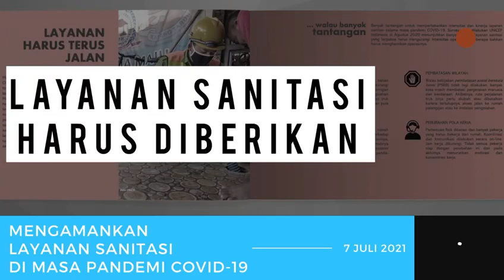Peluncuran Buku "Mengamankan Layanan Sanitasi di Masa Pandemi Covid 19"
Pemerintah Indonesia telah berkomitmen untuk mencapai akses sanitasi (air limbah
domestik) aman yang tercantum dalam Rencana Pembangunan Jangka Menengah Nasional
(RPJMN) 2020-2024, yaitu sebesar 15 persen rumah tangga terlayani akses sanitasi aman. Di masa
pandemi Covid-19 saat ini, penyediaan akses aman melalui pengelolaan lumpur tinja menjumpai
banyak tantangan, salah satunya adalah pengurangan intensitas operasional.
Dalam rangka mengatasi tantangan penyediaan layanan pengelolaan lumpur tinja di masa
pandemi Covid-19, Kementerian PPN/Bappenas bersama Kementerian PUPR dan UNICEF telah
berkolaborasi dalam penyusunan Buku Mengamankan Layanan Sanitasi di Masa Pandemi Covid19. Dengan telah disusunnya buku tersebut, perlu dilaksanakan diseminasi untuk menginformasikan
langkah strategis serta berbagi solusi dengan para penyedia layanan pengelolaan lumpur tinja di
daerah. Diseminasi Buku Mengamankan Layanan Sanitasi di Masa Pandemi Covid-19 yang akan
diselenggarakan secara virtual melalui live Youtube Pokja PPAS pada Rabu, 7 Juli 2021 | Pukul 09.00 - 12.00 WIB.